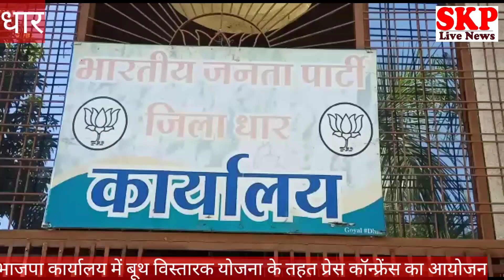धार।1921 बूथों पर 10 दिन 83 हजार तीन सौ घंटे भाजपा बूथ विस्तारक संगठन के विस्तारीकरण कार्य करेंगी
मुकेश सेन
कुशाभाऊ ठाकरे जन्मशताब्दी वर्ष के अंतर्गत भाजपा की बूथ विस्तारक योजना को लेकर प्रेस वार्ता*

*बूथ विस्तारक योजना राजनीति के इतिहास में अभी तक का पार्टी का सबसे बड़ा अभियान है -- दिव्या गुप्ता प्रदेश प्रवक्ता*

*धार जिले में भाजपा 1921 बूथों पर 10 दिन तक 83 हजार तीन सौ घंटे भाजपा के बूथ विस्तारक संगठन के विस्तारीकरण लिये कार्य करेंगे*

धार -  भारतीय जनता पार्टी द्वारा परम श्रद्धेय कुशाभाऊ ठाकरे जी के जन्म शताब्दी वर्ष को संगठन पर्व के रूप में मनाया जा रहा है प्रत्येक कार्यकर्ता उन्हें अपनी श्रद्धांजलि देने के लिए बूथ विस्तारक योजना के माध्यम से 20 जनवरी से शुरू होकर 30 जनवरी तक चलने वाले बूथ विस्तारक योजना के तहत बूथ स्तर तक संगठन का विस्तारीकरण एवं सुदृढ़ीकरण के कार्य मैं सहभागी बन कर श्रद्धांजलि देंगे। इसी विषय को लेकर कुशाभाऊ ठाकरे परिसर भाजपा कार्यालय धार में प्रेस वार्ता का आयोजन किया गया इस अवसर पर भाजपा प्रदेश प्रवक्ता डॉ दिव्या गुप्ता धार विधायक नीना वर्मा भाजपा जिलाध्यक्ष राजीव यादव भाजपा जिला मीडिया प्रभारी संजय शर्मा मौजूद रहे।
प्रेस वार्ता को प्रदेश प्रवक्ता डॉ दिव्या गुप्ता ने संबोधित करते हुए बताया कि स्वर्गीय श्री कुशाभाऊ ठाकरे जी जिन्होंने अपना पूरा जीवन संगठन को खड़ा करने का काम किया। उनके कामों को आगे बढ़ाने की जिम्मेदारी भाजपा के सभी कार्यकर्ताओं की है। राष्ट्र विचार को सर्वप्रथम रखकर संगठन को अपना पूरा जीवन देने वाले श्रद्धेय कुशाभाऊजी ठाकरे के जन्म जयंती वर्ष को मनाते हुए बूथ विस्तारक योजना के तहत मेरे लिए बड़े सौभाग्य का विषय है कि मुझे आज परम श्रद्धेय कुशाभाऊ ठाकरे जी की जन्मभूमि पर प्रेस वार्ता संबोधित करने का अवसर प्राप्त हुआ मैं इस पावन भूमि को प्रणाम करती हूं।
 हम सभी जानते हैं कि भारतीय जनता पार्टी मध्य प्रदेश द्वारा परम श्रद्धेय कुशाभाऊ ठाकरे जी का जन्म शताब्दी वर्ष जन्माष्टमी 2021 से जन्माष्टमी 2022 तक संगठन पर्व के रूप में मनाने का निर्णय लिया है ।
 हम यह भी जानते हैं कि भारतीय जनता पार्टी के विस्तार एवं सशक्तिकरण के लिए श्रद्धेय कुशाभाऊ ठाकरे जी ने अपना अमूल्य योगदान दिया है ।
 आदर्श व सिद्धांतों के प्रकाश स्तंभ और निष्काम कर्म योगी थे ।
श्रद्धेय कुशाभाऊ ठाकरे जी के पुण्य विचार आज भी हम सबको राष्ट्र एवं जन सेवा के लिए सदैव प्रेरित करते हैं ।आज भारतीय जनता पार्टी को बीच से वटवृक्ष बनाने वालों में श्रद्धेय कुशाभाऊ ठाकरे जी का नाम पूरे श्रद्धाभाव से लिया जाता है । इसी क्रम में भारतीय जनता पार्टी मध्यप्रदेश द्वारा श्रद्धेय ठाकरे जी की जन्मशताब्दी वर्ष के उपलक्ष में मनाए जा रहा है संगठन पर्व के तहत बूथ विस्तारक योजना प्रारंभ की गई ।
 इस बूथ विस्तारक योजना के अंतर्गत पार्टी के लोकप्रिय मुख्यमंत्री  शिवराजसिंह चौहान एवं  प्रदेश अध्यक्ष  विष्णु दत्त शर्मा, माननीय मंत्री , विधायक , जनप्रतिनिधि समस्त पदाधिकारी सहित 20 हजार कार्यकर्ता आगामी 20 जनवरी से 30 जनवरी तक मध्य प्रदेश के 65 हजार बूथों पर जाकर हर बूथ को डिजिटल व सक्षम बनाने के लिए कार्य करेंगे ।  इस योजना के अंतर्गत 20 हजार कार्यकर्ता 10 दिन तक 10 घंटे प्रतिदिन यानी कुल 10 दिन में 20 लाख घंटे का समर्पण करते हुए प्रदेश के 65 हजार बूथों पर जाने वाले हैं ।
मुझे इस बात को कहने में गर्व होता है कि कुशाभाऊ ठाकरे जी जन्मशताब्दी वर्ष में शुरू होने वाली बूथ विस्तारक योजना राजनीति के इतिहास में अभी तक का पार्टी का सबसे बड़ा अभियान है ।
 इस अभियान के माध्यम से हमारे बूट डिजिटल तो होंगे ही साथ ही संगठन का कार्य विस्तार भी होगा ।
 संगठन के डिजिटलाइजेशन के लिए संगठन एप भी लांच किया गया है संगठन ऐप के माध्यम से 65 हजार बूथों की जानकारी का संकलन होगा जिसमें बूथ समिति, पन्ना समिति आदि की जानकारियों को डिजिटलाइज किया जाएगा।
 वही बूथ विस्तारक योजना के माध्यम से हमारे कार्यकर्ता केंद्र और राज्य सरकार की जन कल्याणकारी योजनाओं को जन जन तक पहुंचाने का काम करेंगे ।
 हमारे सभी कार्यकर्ताओं ने संगठन पर्व के तहत हर बूथ को सक्षम बना कर परम श्रद्धेय ठाकरे जी को श्रद्धांजलि देने का जो संकल्प लिया है उसमें हमें आशा है कि हम संगठन के विस्तार और सशक्तिकरण में निश्चित तौर पर सफल होंगे । बूथ विस्तारक योजना भाजपा को सर्वव्यापी, सर्वस्पर्शी बनाने के लिए मील का पत्थर साबित होगी ।
भाजपा जिलाध्यक्ष राजीव यादव ने  बताया कि संगठन स्तर पर बूथ विस्तारक योजना को लेकर सभी तैयारियां पूर्ण हो गई है। जिले में भाजपा 1921 बूथों पर 10 दिन तक 83 हजार घंटे भाजपा के 277 शक्ति केन्द्रों के 554 संयोजक - सह संयोजक सहित 277 एप प्रभ्रारी बूथ विस्तारक संगठन के विस्तारीकरण-सुदृढ़ीकरण के लिये करेंगे कार्य वे प्रतिदिन संगठन द्वारा दिये गये 34 बिंदुओं पर कार्य कर जानकारी दिये गये पत्रक में भी भरेंगे ओर जो सहयोगी विस्तारक होगा वो पूरी जानकारी को विशेष रूप से तैयार किये "संगठन" एप्प में अपलोड करेंगे। प्रत्येक कार्यकर्ता एवं बूथ विस्तारक बूथ की मजबूती के संकल्प के साथ बूथ विस्तारक योजना के तहत बूथ पर पहुचेगा। में भी एक बूथ के विस्तारक के रूप में कार्य करने जाने वाला हूँ  ।
 पार्टी का यह कार्यक्रम एक ऐसा अनूठा कार्यक्रम है जो आज तक के इतिहास में किसी अन्य राजनीतिक दल ने ना किया है और ना ही वो कभी कर सकेगा। 10 दिनों तक 100 घण्टे का पार्टी के लिये समयदान कर भाजपा के बूथ विस्तारक व अन्य सभी प्रत्येक कार्यकर्ता श्रद्धेय ठाकरेजी को श्रद्धांजलि देने का कार्य करेगा। भाजपा को सर्वव्यापी सर्वस्पर्शी बनाने के लिये बूथ को मजबूत बनाना, मंडल को स्वावलंबी-आत्मनिर्भर बनाना इस अभियान का प्रमुख कार्य है।  बूथ विस्तारक योजना के अंतर्गत बूथ पर जाने वाले विस्तारक बूथ पर फिजिकली एवं डिजिटली दोनों स्तर पर कार्य कर जानकारियो को एकत्रित करेंगे। उक्त जानकारी भाजपा जिला मीडिया प्रभारी संजय शर्मा ने दी।